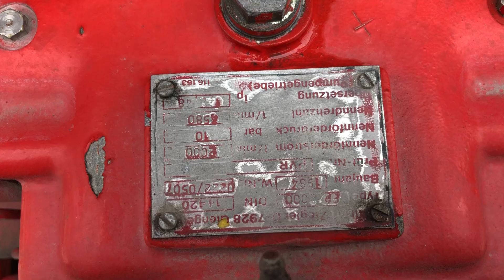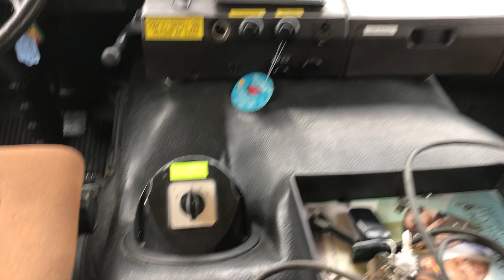419- Scania G 82M 4x2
• Scania G 82M 4x2 * Masina de pompieri *
• An de fabricatie 1985
• Motor  Scania, 175 KW/ 238 CP - 8500 cm³
• 041947 KM
• Cutie automata
• Sirocol
• Carlig remorcare
• Instalatie acustica si luminoasa functionabile
• Capacitate rezervor apa 3000L
• Profilul anvelopelor:
• Fata 60%
• Spate 70%
• Autospeciala SE nerulat in RO